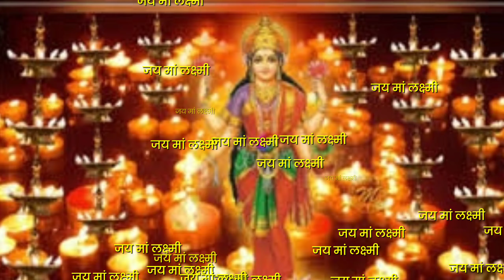दीवाली पे घर की सफाई में मिल जाएं ये 5 चीजें तो समझ जाना पूरे साल जमकर पैसा आयेगा ||Diwali 2021